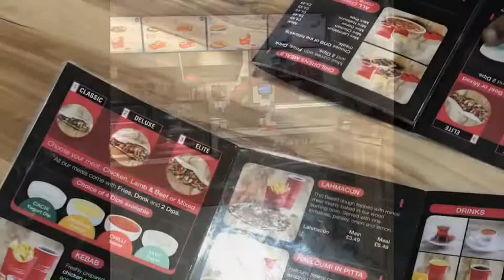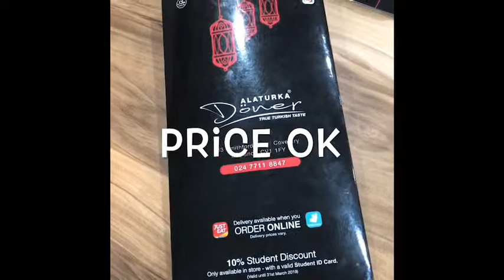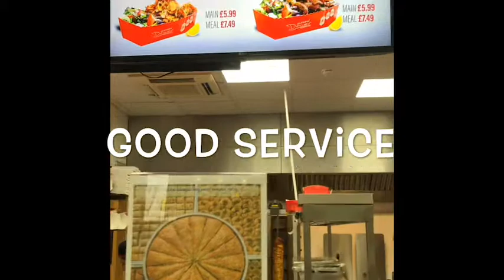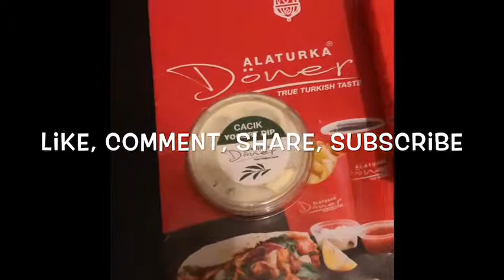Alaturka Turkish restaurant in Coventry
True Turkish taste foods , Turkish Döner in Coventry